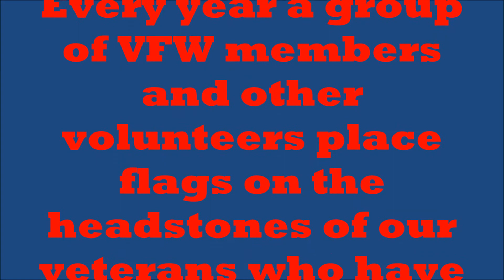Memorial Day 2016 cemetary